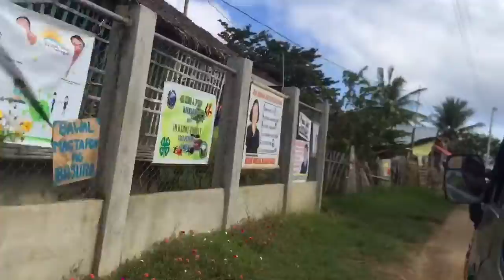Tara! Gordon Beach Resort! Unplanned Gora with Fam💚 Our first trip 💋 | Charlize Arroyo